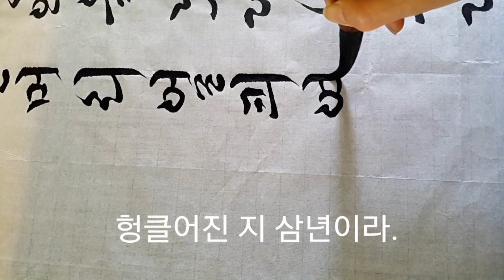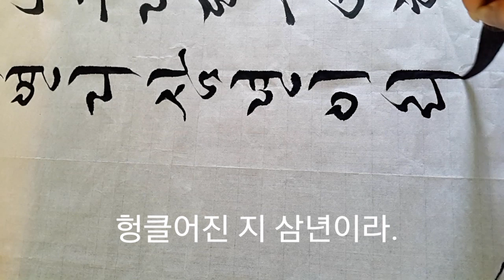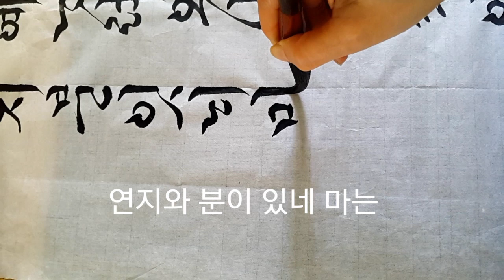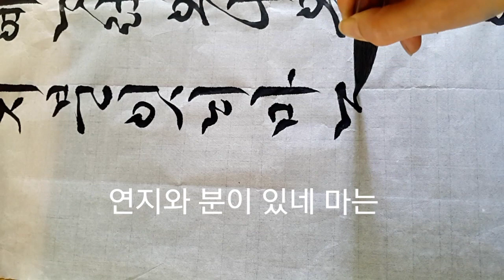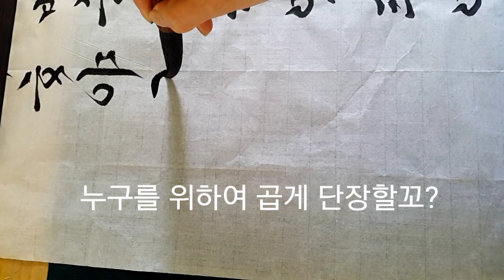서예 송강가사 사미인곡 思美人曲#2 한글서예 calligraphy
사미인곡#2
엇그제 님을 뫼셔 광한뎐의 올낫더니
그 더대 엇디하야 하계예 나려오니
올적의 비슨 머리 얼킈연디 삼년이라
연지분 잇내마는 눌 위하야 고이할고

광한뎐(廣寒殿) : 달 속에 있는 궁전, 대궐.
그 더대 :  그 동안에
하계(下界) 사람이 사는 세상(인간세계)
얼킈연 디 : 헝클어진 지.

물로쓰는 한자 쓰기 1.천자문 2.도덕경 3.난정서 4.반야심경 선택